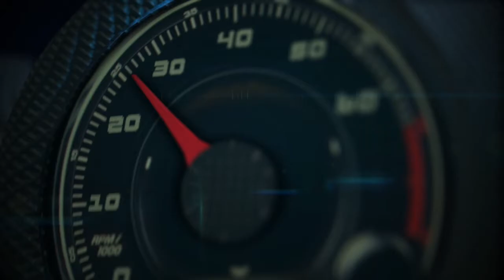Autos 0-60 - Nisan LEAF "Real Owners. Real Questions"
The Nissan LEAF continues to make automotive history, becoming he best-selling electric vehicle ever with global sales of more than 100,000 units and U.S. sales approaching 50,000. Collectively, it is estimated that owners in 35 countries have saved more than $28 million in gasoline costs -- since the zero-emissions LEAF requires none.

To celebrate these achievements and inspire the next 100,000 LEAF buyers, Nissan has just launched a new digital program called "Real Owners. Real Questions." -- where current LEAF owners share their stories and reasons with anyone who'd like to know what it's really like to go 100 percent electric with the Nissan LEAF.

features more than 500 quotes, 200 images and original video footage. The site uses dynamic content tiles and suggestive search functionality to provide the most relevant answers. For example, visitors can browse a library of questions from the curious, "What's the longest trip you've ever taken?" to the practical, "How much money have you saved?" or completely novel, by tapping into the Facebook community of LEAF owners directly to answer their questions.